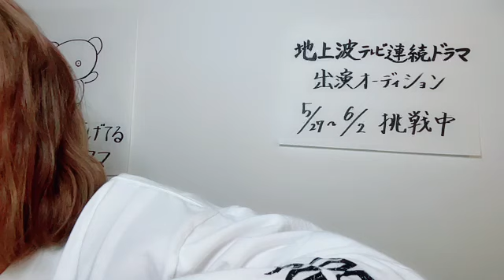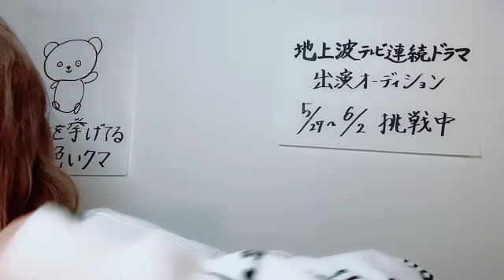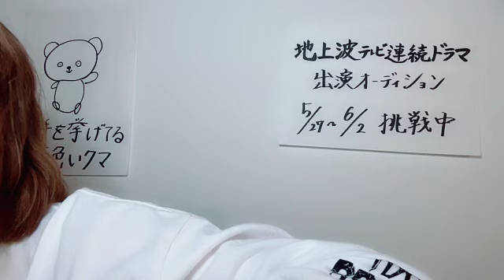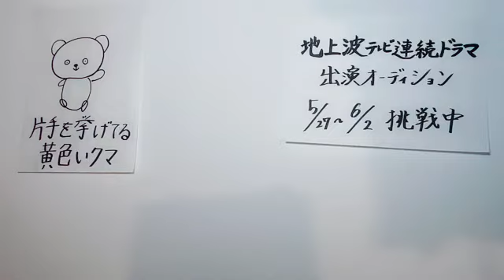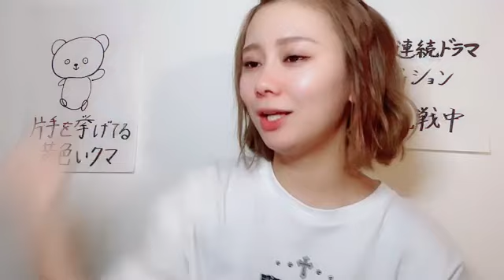SHOWROOM 松本 慈子（SKE48 チームS） 2024年06月01日22時40分48秒